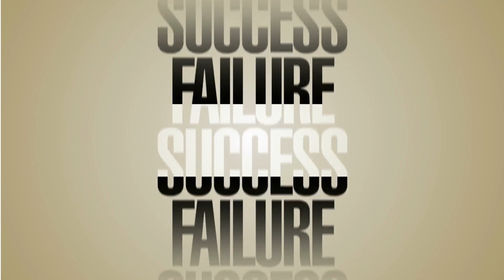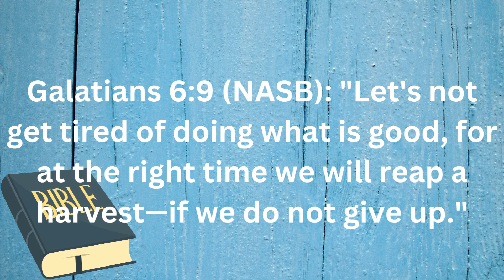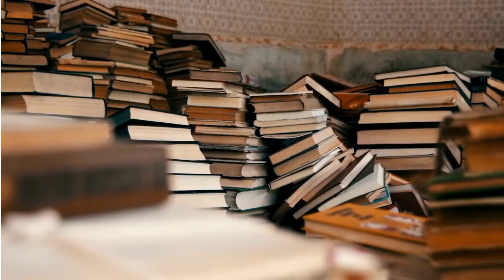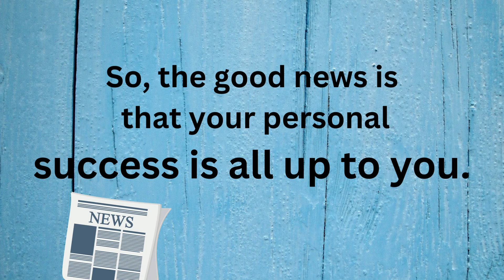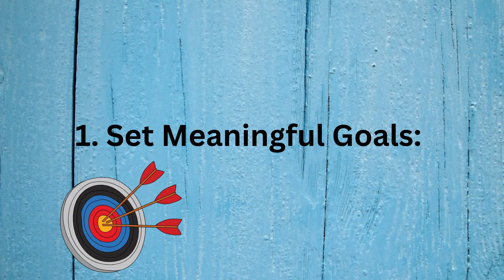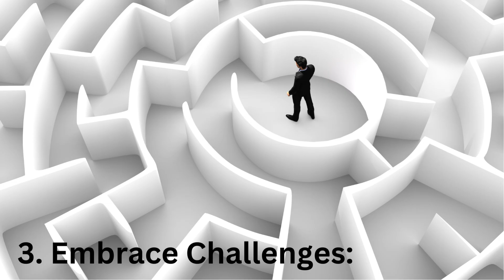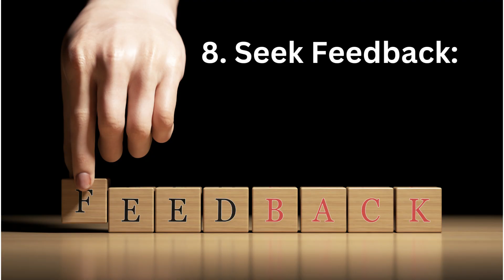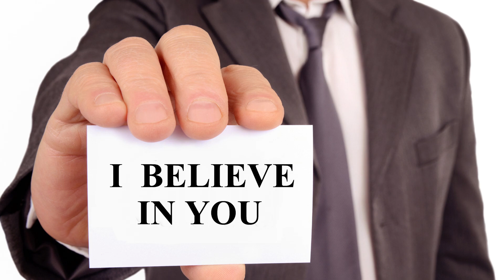The number one predictor of success is . . .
This video explains the number 1 predictor of success in a person's life.  It also gives practical tips anyone can use to increase this attitude.